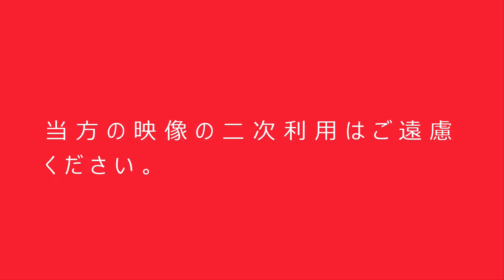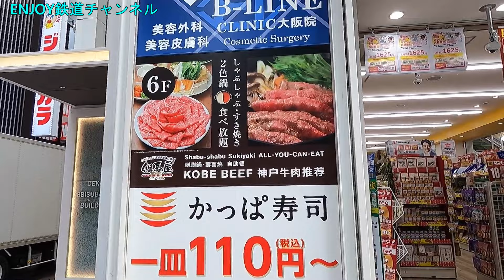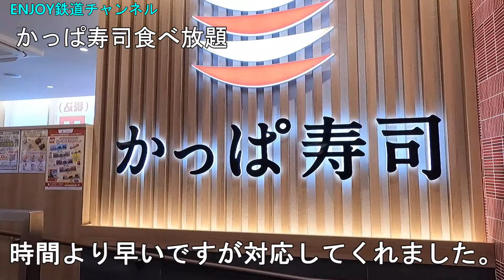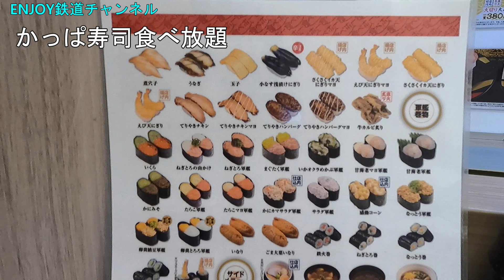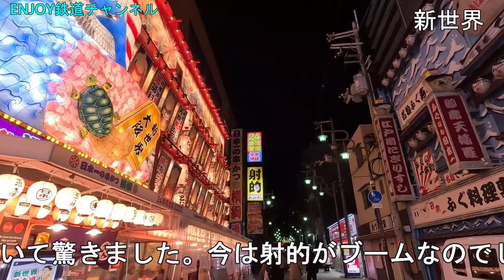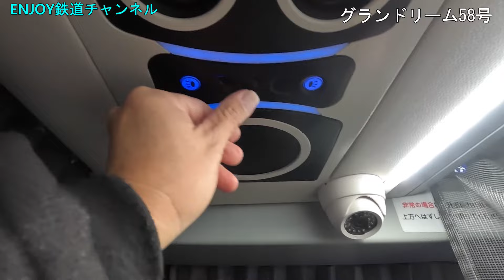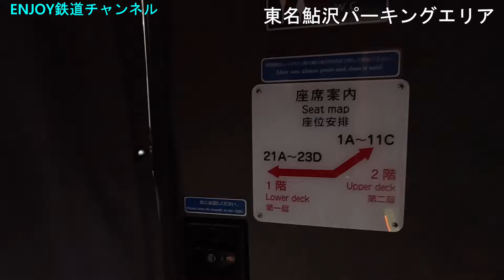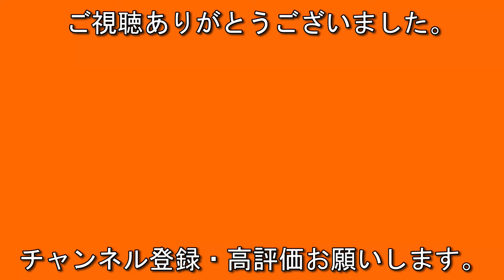青春18きっぷでひたすら大阪駅を目ざす 二日目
今回は青春18きっぷ二日目　帰りになります。
帰りは初の夜行バスなので18きっぷは使いませんでした。
翌朝、トレインビューホテルで大阪環状線を2時間ほど撮影して
お昼はかっぱ寿司食べ放題を楽しみ、日中は大阪駅周辺でバスを撮影。
夕方からバスの発車時刻まで新世界のスパワールドで休憩して
この旅、一大イベント、2階建て高速バスグランドリーム58号で
東京駅まで帰りました。
2階最前席がとれたので前面展望も撮影。
2階席から見る眺めは素晴らしく、結果興奮して眠れませんでした。
でも独立型のシートなのでゆったり隣を気にする事も無く
疲れは有りませんでした。
後日、別動画でグランドリーム58号を公開しますので、そちらも